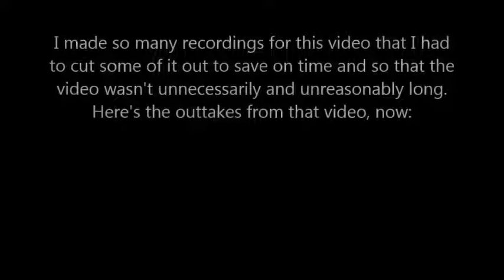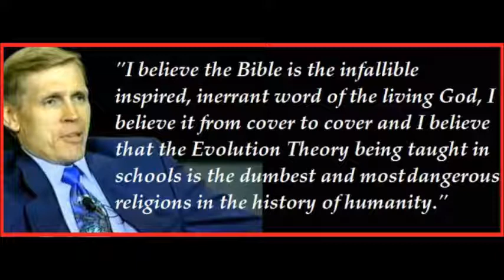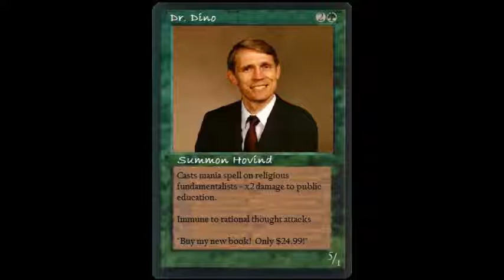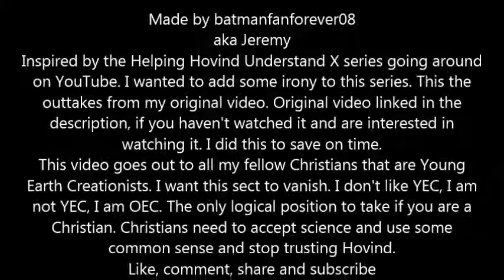Helping Hovind Understand the Bible (outtakes)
This is the outtakes from the original video. I hope you enjoy these outtakes.  Here's the original video if you haven't seen it:

I reject YEC in favor of a view point that allows me to accept most mainstream science. This view point is Old Earth Creationism. That's right, you do not have to reject all logic to be a good Christian. I support these Old Earth Ministries to help other Christians realize that you can be a good Christian and accept nearly all modern mainstream science. You can be open minded and be a Christian. Christians do use logic and reason.

1a) Here's a biblical argument for an old earth So as you will find out here the Bible can be used to support an old earth. As you see, I'm right.

This article shows how the Bible demands a local Noah Flood.
This article talks about biblical flood geology and how this also doesn't work in favor of a global Noah Flood. It also shows how the Bible supports a local Noah Flood.
This article debunks the YEC canopy theory. That is one of the popular theories that YECs like to use to explain where all the extra water came from to make a global Noah Flood. [That right there is one of the reasons why I can't believe in a global Noah Flood, because Earth just simply doesn't have enough water to make a global Noah Flood. I also can't believe it, because it just doesn't make sense biblical or scientifically.] This article debunks this theory on a biblical and scientific grounds.
This article talks about the hydroplate theory, which is another popular YEC theory that also tries to explain all the extra water. It debunks this theory from a scientific and biblical stands.

Here are two more articles that relate to previous four and you also asked about the topics that are addressed in these articles.

5) This article tries to dispel a false popular pagan belief that is sometimes associated with the Bible.
I think it does a good job at dispelling this pagan belief. It does it from a biblical point of view and I think it does it quite well. I found it to be interesting and I agree with what it says.
This article talks about the location of Eden as it's described in the Bible. I agree with the location it gives for Eden in this article. The location given in this article actually makes sense from the scripture and it sounds correct. So I agree with what is says.

Here are some links to some Old Earth Ministry websites:
I suggest you explore these websites thoroughly,
1) Old Earth Ministries (OEM)

Here’s a link to the a video debate between Kent Hovind and Hugh Ross:
1) this debate is over two hours long, so it covers the topics better than I did hear.  Yet they still are close minded.

Originally uploaded to the batmanfanforever08 channel on:
March 5, 2016                                                   views: 52